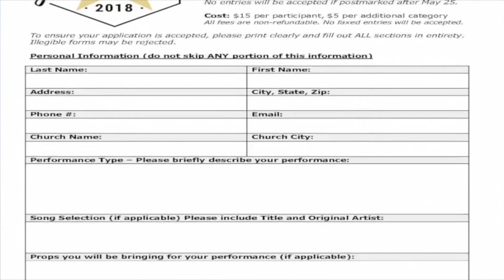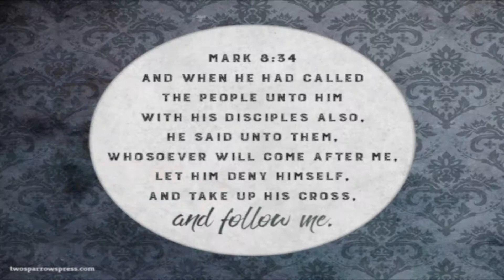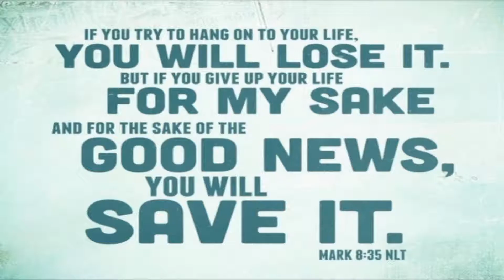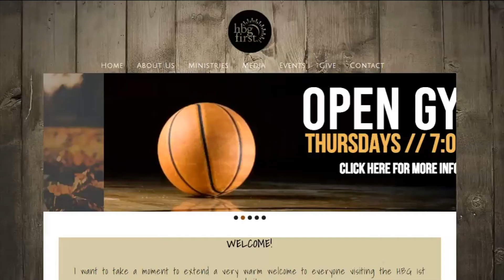HBG1ST News 5-27-18